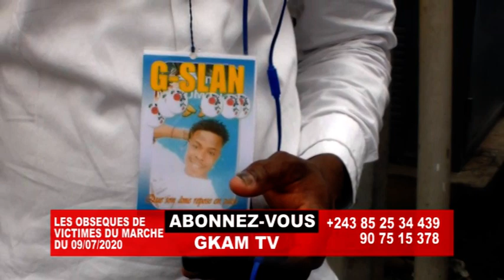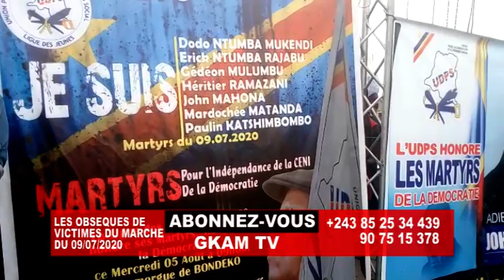UDPS FRAPPÉE !!!LES OBSEQUES DES VICTIMES DE LA MARCHE DU 09/07/2020 LES FAMILLES RECLAMENT !!!